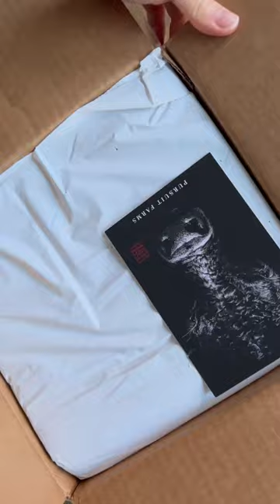🥩 The BEST Piece of Steak! Japanese A5 Wagyu from @pursuitfarms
AMAZON STORE: